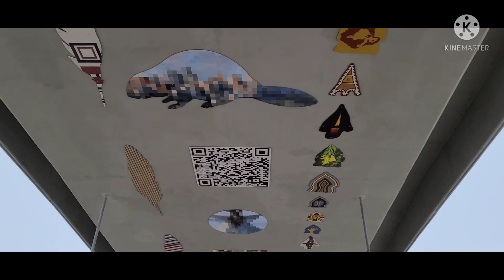TAWATINA ART BRIDGE 🇨🇦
Tawatina art bridge is a newly  built LRT BRIDGE  located at the North  Saskatchewan River..Hundreds of art installation will see under the Footbridge,historically made the art by DAVID GARNEU an artist..